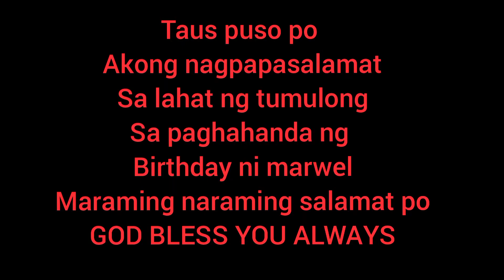Happy Birthday Marwel/Hindi Nya Alam Na My MoneyCake Sya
Pag pasinsyahan niyo na ang aking upload mga kamosto dahil magulo kc yung kapatid ko po ang kumuha ng mga video. ito po ay naganap sa cayapa ilocos sur maraming salamat po sa walang sawabg suporta sa aking munting channel God bless us all thank you